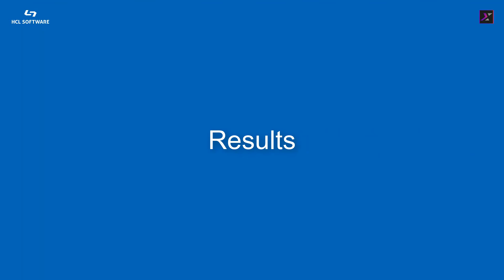Engaging digital workplaces helps MIT Lincoln Labs solve complex problems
MIT Lincoln Laboratory researches and develops advanced technologies to meet national security needs and is focused on building operational prototypes. In order to do so, they needed a rock solid, secure, collaborative digital workplace that provides engaging experiences for its researchers, so they can efficiently work together to solve complex problems. Watch the video to learn more about MIT Lincoln Lab’s deployment of HCL’s Digital Experience technology.

HCL Digital Experience: hclsw.info/dx